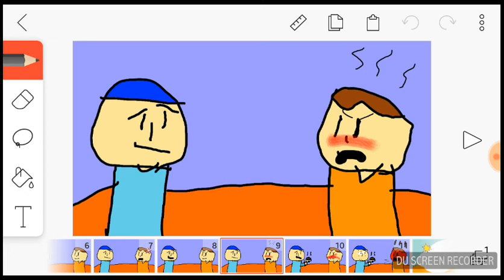The bake sale (comic dub) animation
By flipaclip

SML Voices:
Me as cody
Jesse3455 as Bowser Jr.
Form SML Movie the bake sale.